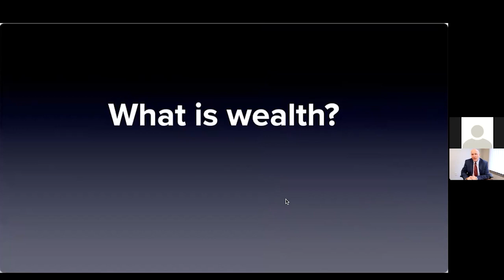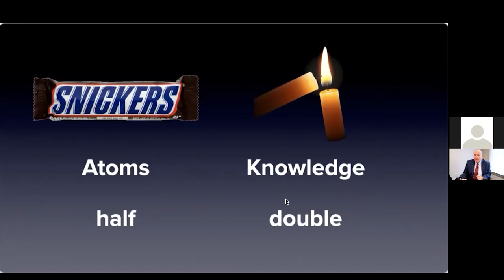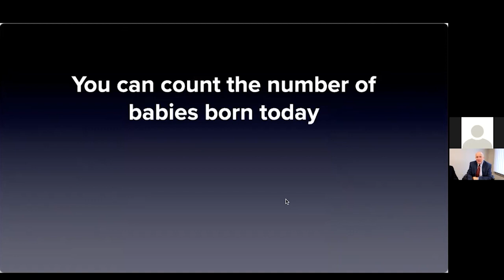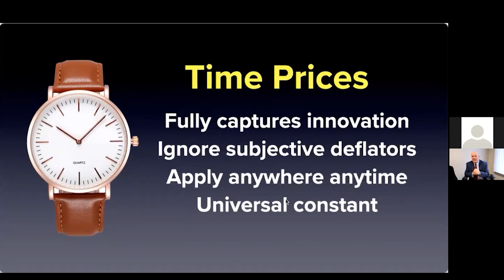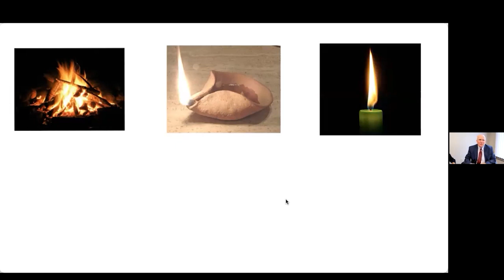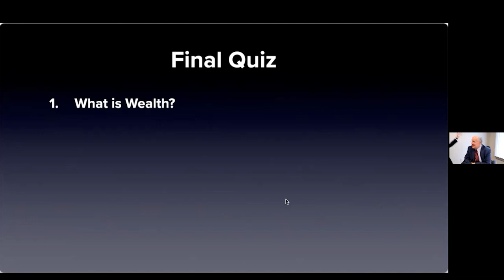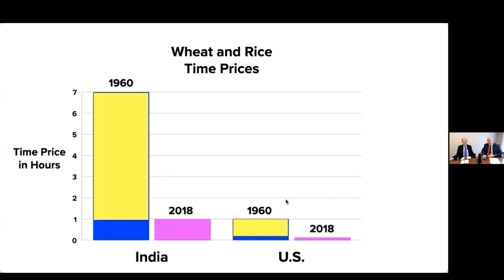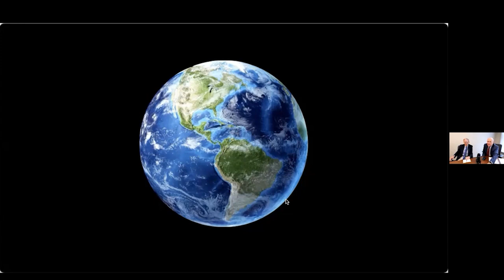Gale Pooley: An Introduction to George Gilder's Information Theory of Economics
Dr. Gale Pooley, Senior Fellow at Discovery Institute’s Center for Wealth and Poverty, introduces George’s Gilder’s Information Theory of Economics: Wealth is Knowledge, Growth is Learning, and Money is Time.